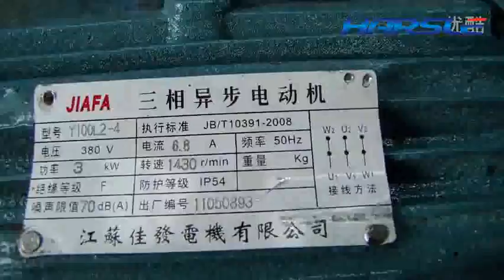Q11 mechanical shearing machine,metal sheet cutting machine from